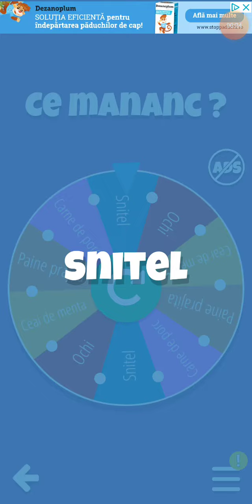Decid ce mănânc cu ajutorul roatei deciziei #1.